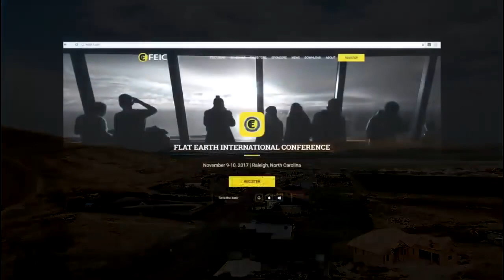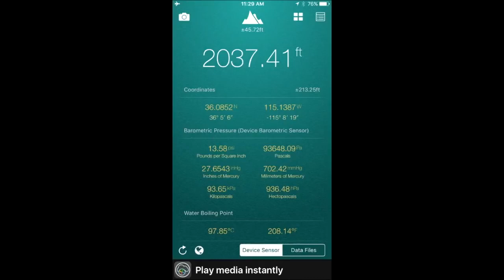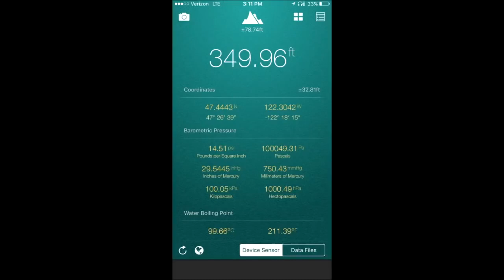Test curvatura di 500 miglia e seconda conferenza Nazionale sul Lago di Garda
Un ulteriore esperimento, questa volta viaggiando da sud a nord, per sfatare l’idea che volare con o contro la presunta rotazione della terra potrebbe potenzialmente far sì che l'app a livello di bolla rimanga nella sua posizione.